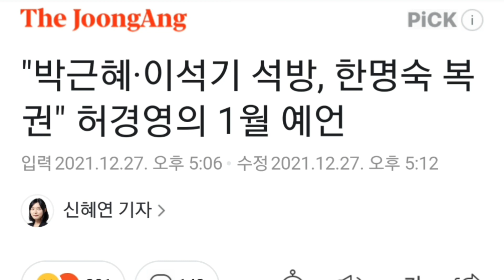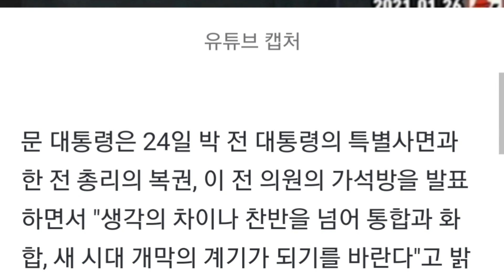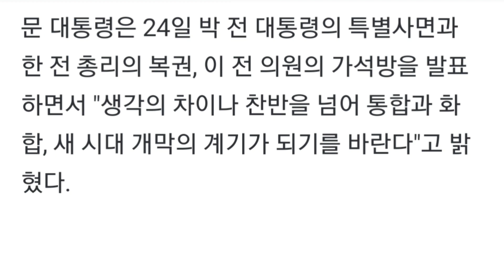"박근혜·이석기 석방, 한명숙 복권" 허경영의 1월 예언